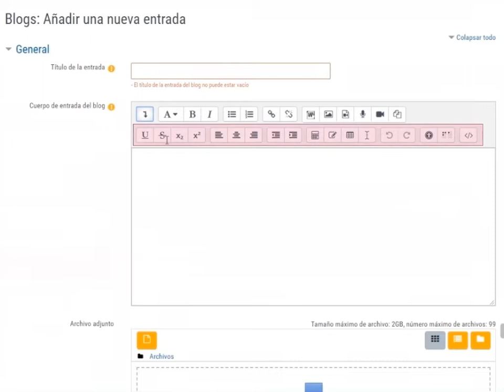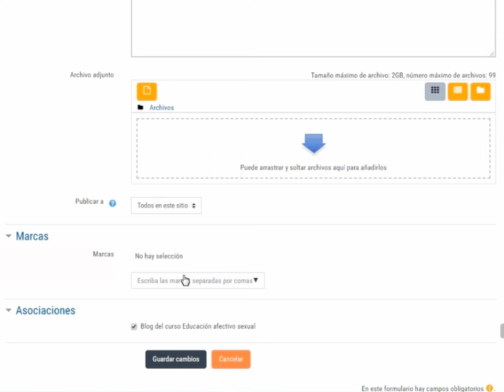1. Cómo realizar una entrada en el blog de los cursos tutorizados INTEF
Videotutorial para aprender a realizar una entrada en el blog de los cursos tutorizados INTEF.